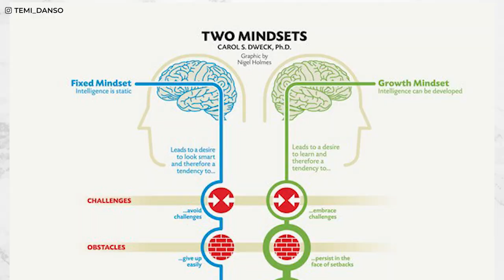BEST ART ADVICE: 7 Secrets to Improve Your Art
7 tips that helped me to improve my art to actually make them good. Here is today's Temi's Tirade, a series where I come on here on a Tuesday to rant about different art topics.

Amazon Storefront

Artists mentioned:  Bokkei

- iPhone XS Max
- Neewer Ring Light

00:00 Intro
01:28 Tip 1
03:22 Tip 2
05:00 Tip 3
07:14 Tip 4
10:39 Tip 5
11:52 Tip 6
13:19 Tip 7 - MOST IMPORTANT!